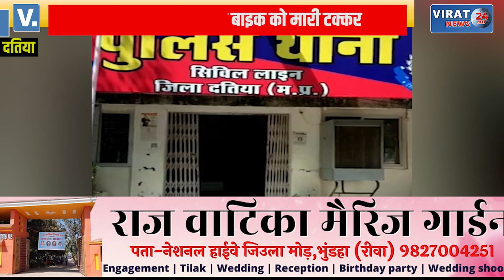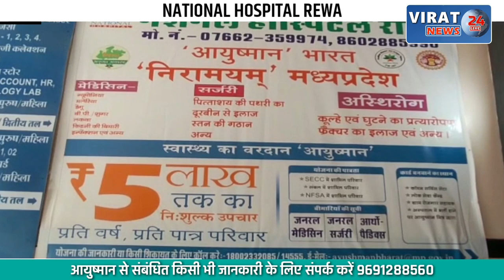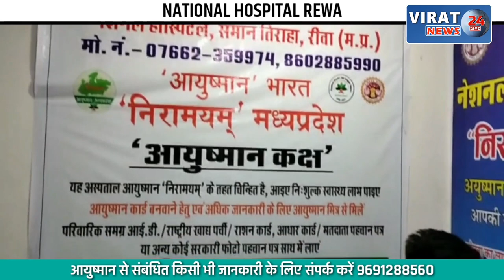बस ने साइकिल सवार और बाइक को उड़ाया; देखें खबर कैसे हुई घटना !